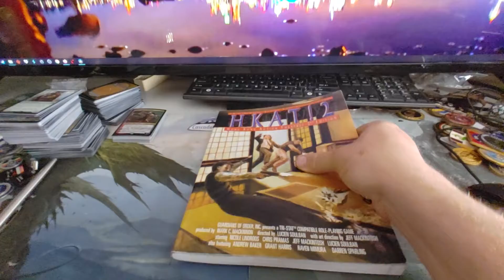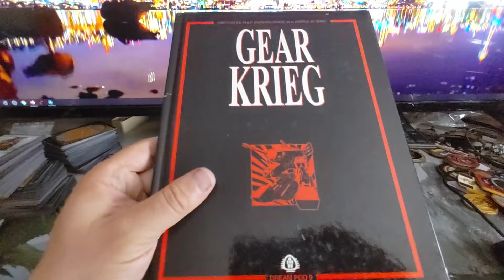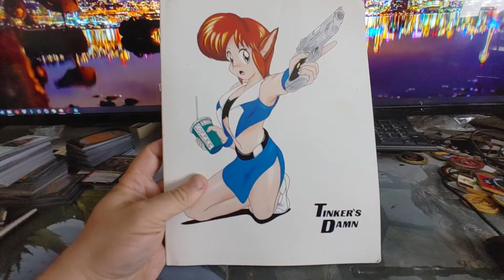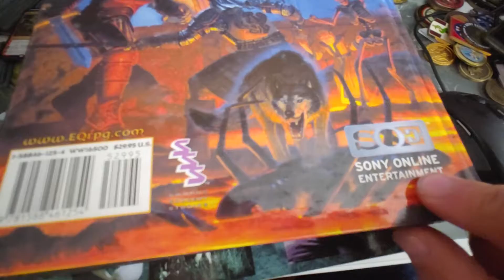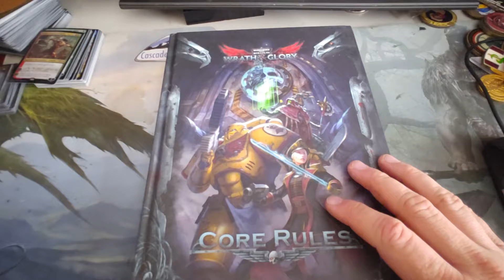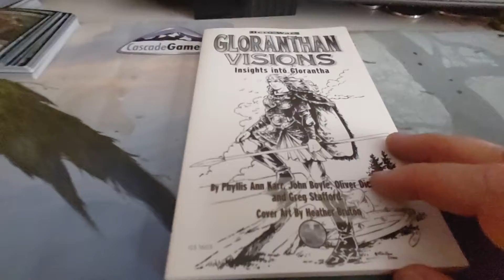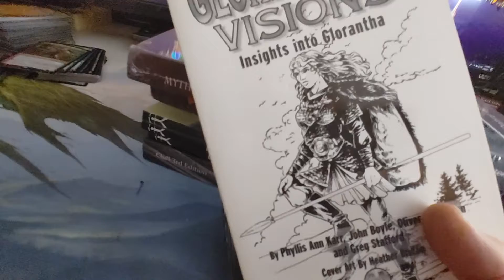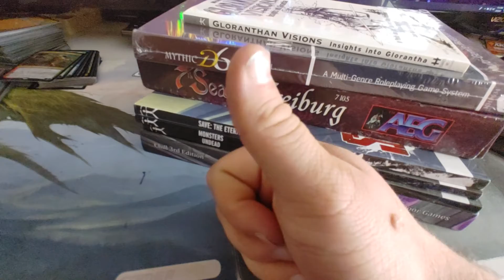Book Donations: June 2020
Books Donated and bought in June 2020

Support your local game store.